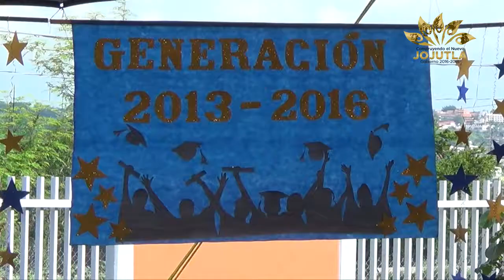Graduación Secundaria Niños Héroes Tequesquitengo Morelos 2016